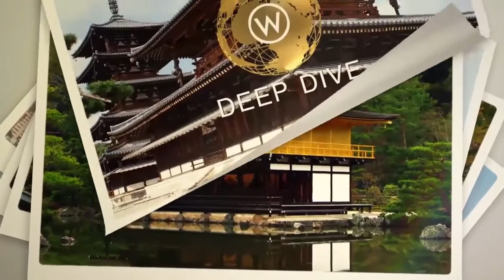Cultural differences when doing business in Japan | Digital marketing in Asia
If you’re interested in finding out more about digital marketing in Japan, check out a selection of our content on the country

(This video was first published in May 2016.)

We are joined by Paul Broadberry, owner of Richmond Interim Ltd, to discuss the differences between Western and Japanese business. Having worked in Japan for two years, Paul talks to us about the challenges foreigners can face when developing relationships with customers or colleagues.

Skip to:

(00:32) How many years did you live in Japan for?

(01:43) Based on your experience, what are the main linguistic challenges for foreigners who want to speak Japanese?

Key takeaways:
- Often foreigners hear a Japanese person say “hai” and think that it means “yes”, but that is not true. It is a simply a word that they say to show that they are listening to you. This can lead to foreign businesses sometimes thinking a deal has been reached or a decision made, when in fact it has not.
- In Japan, decisions are made by the entire group, not by a single senior person. This can mean that multiple meetings have to take place before a decision is reached.

(06:43) If a business wants to enter Japan, can they simply go there and try to find contacts and customers by themselves? Or do they need to work with an agency to introduce them to these people?

Key takeaways:
- Big, well-known businesses can often manage without an agency.
- Small to medium-sized businesses should use an agency.

(07:48) Trust seems to play an important part in forming business deals in Japan. Once a business has connected with a potential customer, how do they build up this trust? Is it difficult?

Key takeaways:
- It is important to deliver on your commitments and keep your promises.
- It is important to deliver to a high quality.
- If something goes wrong, you should send someone senior from your company to personally fly to Japan to meet the client and apologise.

(11:51) What is the business culture like in Japan?

Key takeaways:
- Japanese employees have great attention to detail.
- Japanese employees consider it very important to do their best.
- Japanese employees often don’t go home until the boss goes home, which means they can sometimes stay very late at work.

(13:41) It is very unusual for Japanese employees to move companies.

Key takeaways:
- Japanese people often stay with the same company for their entire working life, because of loyalty.
- This loyalty goes both ways – the employer will look after the employee very well for their entire working life.
- It is not uncommon for Japanese companies to go bust because they do not want to make any of their employees redundant.
- If a company makes employees redundant, they are seen extremely negatively and their brand reputation may be ruined.
- Japanese employees are sometimes loyal more to the person who hired them, than to the company itself. If one employee gets fired, then it is not uncommon for other employees to immediately resign, if they were hired by that employee.

(18:43) What are your top tips for small to medium-sized businesses considering entering Japan?

Key takeaways:
- You should expect to have to travel to Japan several times for meetings.
- You will probably need to work with an agency who will be able to introduce you to potential clients.
- You should understand that decisions are made on a collective basis.
- You should expect to have the quality of your product/service focused on very much.